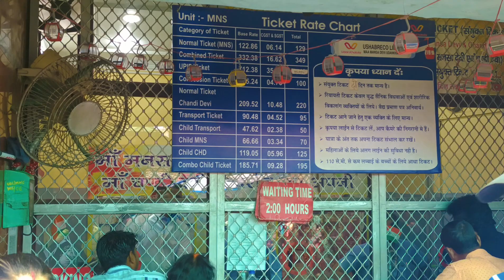मनसा देवी मंदिर हरिद्वार | Mansa Devi temple Haridwar | Famous temple in haridwar